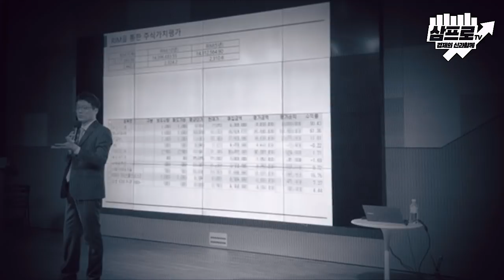2020 한국경제 반등할 수 있을까?